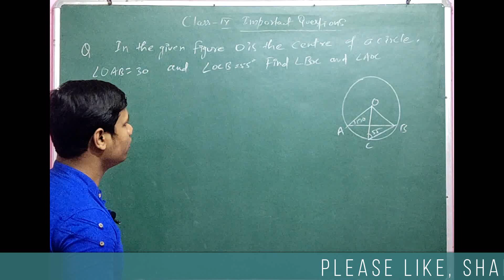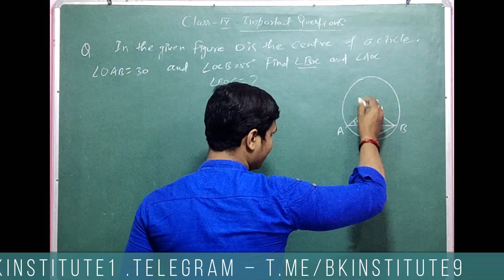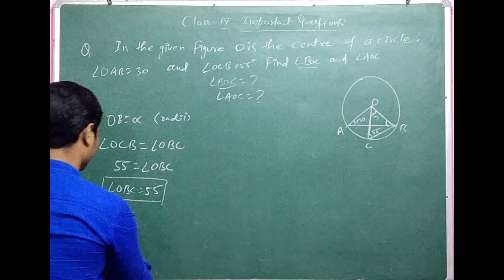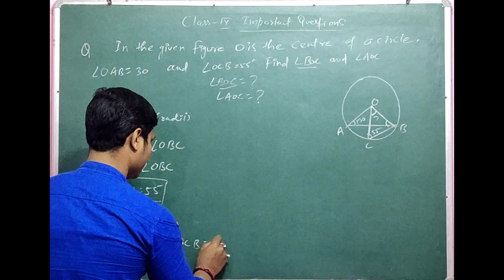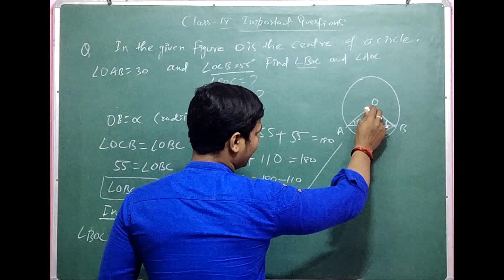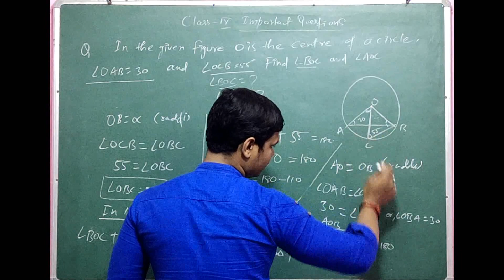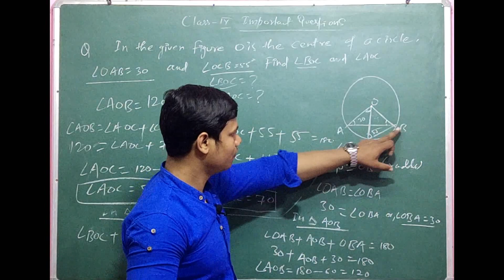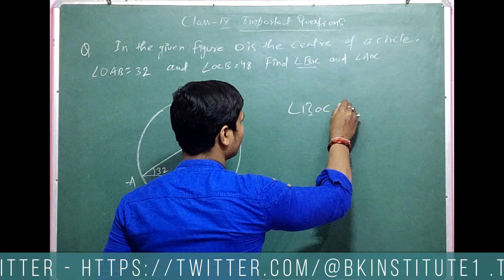गजब का प्रश्न l Class 9 | important question 2020 | NCERT Questions I Revision class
Class 9 | important question 2020 | Revision class
Hi,

B.K.INSTITUTE has been a name in teaching for over 09 years. In the recent past with the advent of A-Level curriculums in the academic world, B.K.INSTITUTE has established itself in that field too. linearequactionintwovariable Our excellence lies in the fact that we have teachers, who have dedicated their lives to teaching and excel in teaching in their respective subjects. The motto is to allow a friendly and easy approach to the toughest topics, urging students to open up and ask doubts, to allow them to explore their interests in the subjects they learn. B.K.INSTITUTE gives a better alternative in the form of extensive coaching in small batches. …